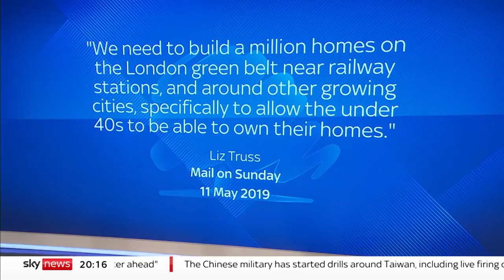The Battle For Number 10: Liz Truss questioned by Sky News audience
Conservative leadership candidate Liz Truss is questioned by the Sky News audience during the Battle For Number 10 special programme.

Audience members asked Ms Truss about how she would deal with the economic crisis predicted to engulf the UK, house prices and the war in Ukraine.